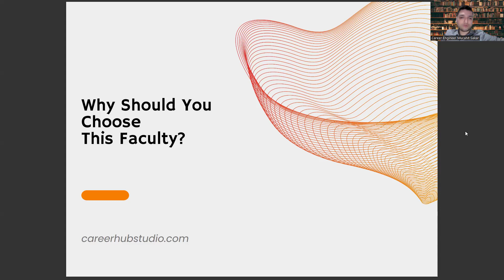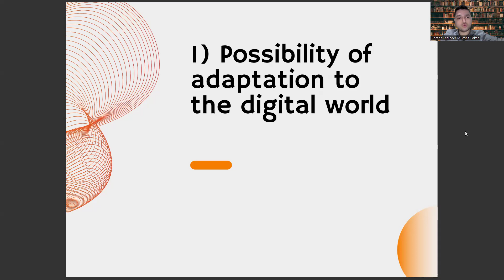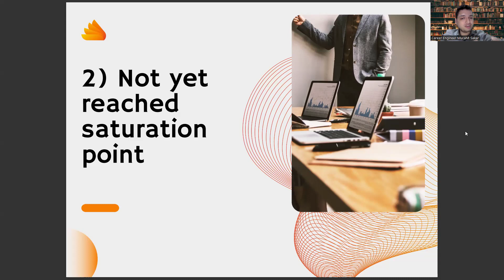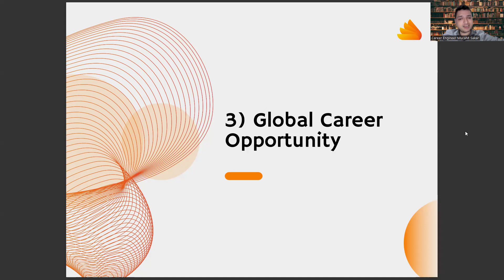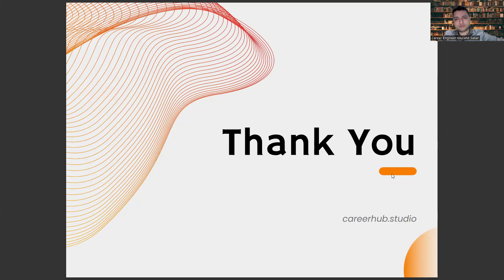3 Reasons to Choose Faculty of Musics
Artificial Intelligence,
AI,
Machine Learning,
Deep Learning,
Neural Networks,
Robotics,
Automation,
Data Science,
Natural Language Processing,
Computer Vision,
Chatbots,
Voice Assistants,
Big Data,
Predictive Analytics,
Reinforcement Learning,
Decision Trees,
Computer Science,
Algorithm,
Analytics,
Business Intelligence,
Cognitive Computing,
Cybersecurity,
Ethics,
Future,
Industry 4.0,
Intelligent Automation,
Internet of Things,
Knowledge Management,
Predictive Modeling,
Quantum Computing,
Smart Technology,
Technology,
Virtual Assistant,
Augmented Intelligence,
Cloud Computing,
Deep Reinforcement Learning,
Digital Transformation,
Expert System,
Facial Recognition,
Industry 4.0 Revolution,
Intelligent Systems,
Machine Intelligence,
Smart Cities,
Speech Recognition,
Cybersecurity Threats,
Automated Reasoning,
Business Automation,
Chatbot Development,
Cognitive Systems,
Computer Vision Algorithms,
Decision Science,
Deep Belief Networks,
Digital Ethics,
Emotional Intelligence,
Evolutionary Computation,
Facial Analysis,
Federated Learning,
Financial Technology,
Fuzzy Logic,
General AI,
Humanoid Robots,
Hyperautomation,
Industry 5.0,
Knowledge Representation,
Machine Reasoning,
Natural Language Generation,
Neuroevolution,
Object Recognition,
Predictive Maintenance,
Quantum Algorithms,
Self-Driving Cars,
Smart Homes,
Swarm Intelligence,
Synthetic Intelligence
Systems Engineering
Transparent AI
Unsupervised Learning,
Video Analytics,
Advanced Analytics,
Algorithmic Trading,
Artificial General Intelligence,
Augmented Analytics,
Biometric Identification,
Blockchain,
Cognitive Analytics,
Computer Simulation,
Context-Aware Computing,
Conversational Agents,
Cross-Industry Applications,
Cybersecurity Solutions,
Data Mining,
Edge Computing,
Explainable AI,
Facial Detection,
Forecasting,
Gaming Industry,
Human-Robot Interaction,
Industrial IoT,
Music theory,
Music composition,
Music history,
Music appreciation,
Music education,
Music lessons,
Music analysis,
Music techniques,
Music notation,
Music genres,
Music instruments,
Music production,
Music theory lessons,
Music theory basics,
Music theory for beginners,
Music theory tutorial,
Music performance,
Music improvisation,
Music arrangements,
Music software,
Music technology,
Music business,
Music marketing,
Music industry,
Music copyright,
Music licensing,
Music royalties,
Music contracts,
Music publishing,
Music distribution,
Music promotion,
Music videos,
Music streaming,
Music festivals,
Music concerts,
Music history lessons,
Musicology,
Music therapy,
Music and emotions,
Music and the brain,
Music research,
Music trends,
Music influencers,
Music challenges,
Music hacks,
Music resources,
Music blogs,
Music podcasts,
Music books,
Music documentaries,
Music news,
Music interviews,
Music profiles,
Music trivia,
Music quizzes,
Music communities,
Music forums,
Music events,
Music workshops,
Music camps,
Music scholarships,
Music careers,
Music jobs,
Music salaries,
Music gigs,
Music performances,
Music auditions,
Music competitions,
Music ratings,
Music top charts,
Music recommendations,
Music critics,
Music controversies,
Music scandals,
Music history events,
Music festivals history,
Music icons,
Music legends,
Music stars,
Music producers,
Music composers,
Music arrangers,
Music engineers,
Music mixers,
Music mastering,
Music artists,
Music bands,
Music duos,
Music trios,
Music soloists,
Music ensembles,
Music orchestras,
Music choruses,
Music chamber music,
Music opera,
Music ballet,
Music theater,

study of ancestry,
institute for the study of war,
the case study of vanitas,
to express a desire,
to sleep badly at night,
cafe study music,
study music guitar instrumental,
anime study music,
focus music,
focus study music,
music to study to,
music to study,
the,
study of music,
how to study music,
how to study,
study music youtube,
youtube music,
best study music,
focus study music,
focus music,
best music to study to,
best music to study,
why study music,
classical music,
my,
good study music,
studying music,
lofi,
lofi music,
lofi music study,
lofi study,
does music help study,
chil lofi music to relax study,
peder b. helland,
peter b. helland,
relaxing music sleep,
meditation,
music to relax study,
meditation music,
study meditation music,
sleep,
sleep music,
relax music,
relax study music,
relax,
relaxing,
relaxing study music,
relaxing music,
chill music,
piano study music,
piano music,
piano,,
music for study,
music to study,
lofi music,
lofi,
lofi study music,
lofi music,
lofi study,
lofi,
relaxing,
relaxing study music,
relaxing music,
study meditation music,
meditation,
meditation music,
relax music,
relax study music,
sleep,
relax,
sleep music,
piano study music,
piano music,
piano,
chill music,